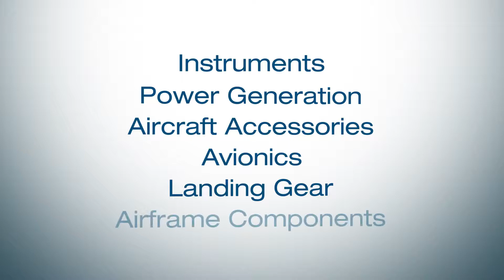Professional Aircraft Accessories - company overview